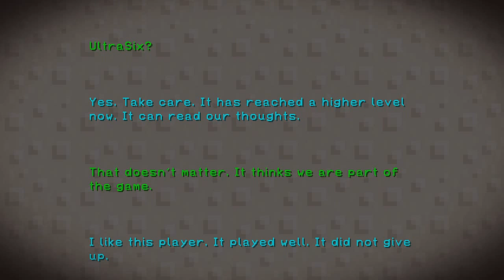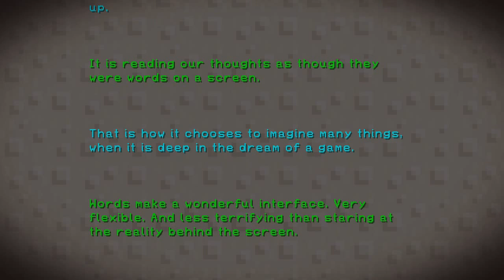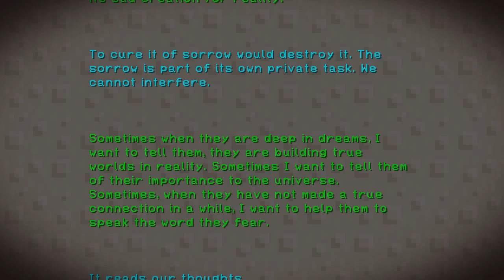Fighting The Dragon! #24 - Quest To Kill The Enderdragon W/JazzyJeff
Hey UltraSix here,
Welcome to a let's play with JazzyJeff and myself, in this series we are fighting to complete all achievements and kill the Ender Dragon, if you want we will fight the other Bosses (Guardian and Wither)
Your Input Is Greatly Appreciated.
Stay Ultra - UltraSix